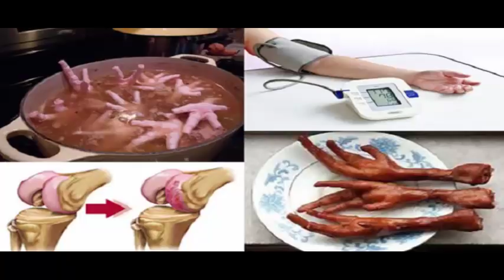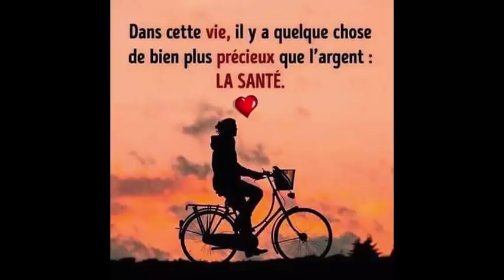Consommer des pattes de poulet pourrait vous sauver la vie,Les avantages sont fantastiques